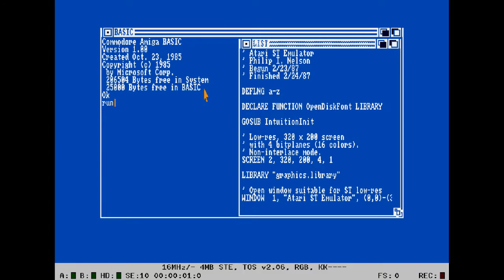Amiga "Emulator" for Atari ST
Oh my god, you can actually emulate the Amiga on the Atari ST!??

No, not really, but this demo is pretty amusing all the same! I had a good laugh! :)

This footage was recorded from Hatari on Debian Linux; the system emulated is an Atari STE at 16 MHz with 4MB RAM.